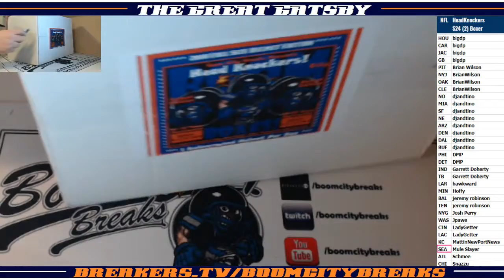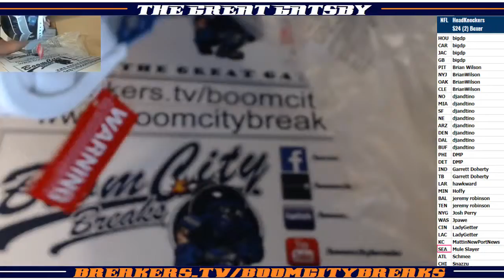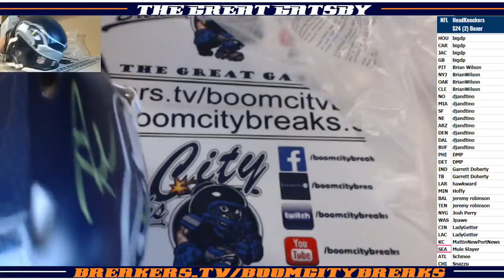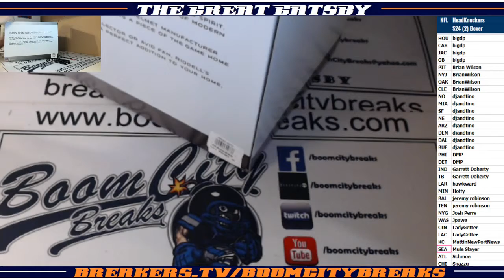2018 03 04 2018 HeadKnockers FS Helmets 2 Boxer, Adam Thielen, Russell Wilson Authentic Revolution